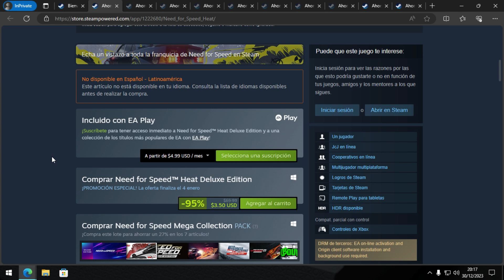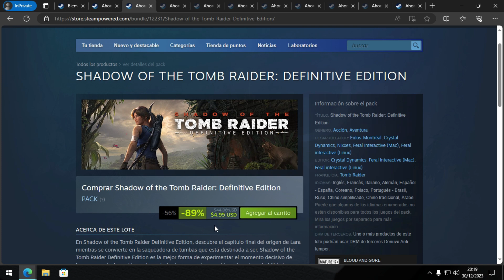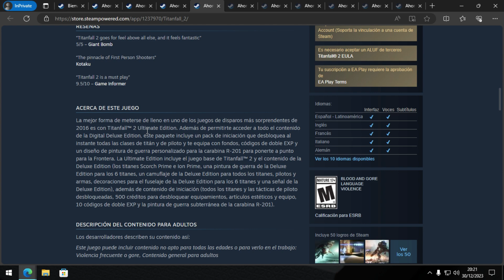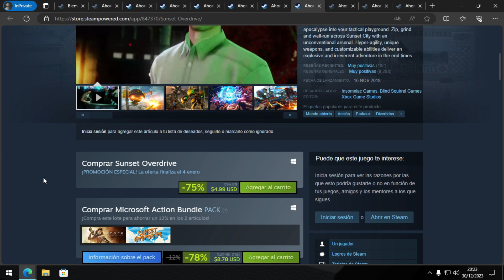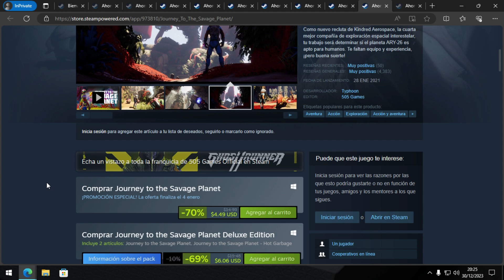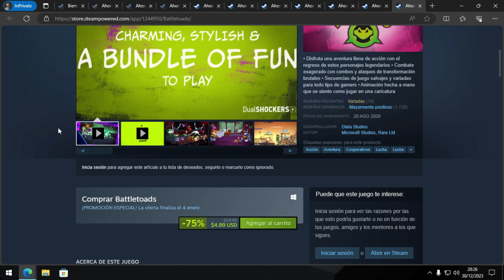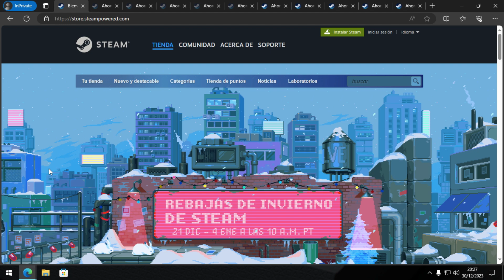10 JUEGOS Por MENOS De 5 USD En Las REBAJAS De INVIERNO STEAM 2023